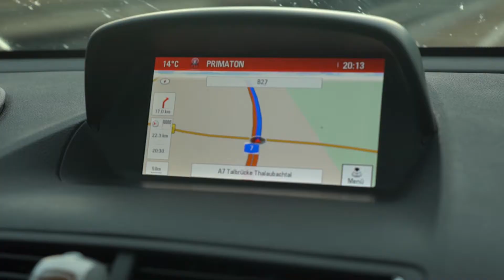Wir holen etwas..... // VLOG #1 // Carporn